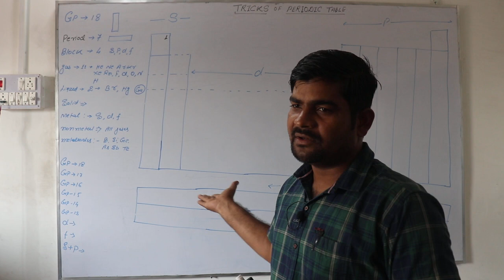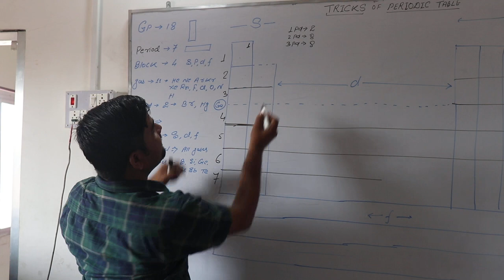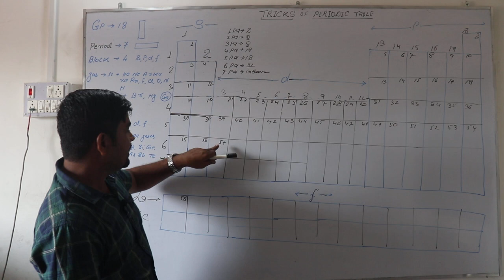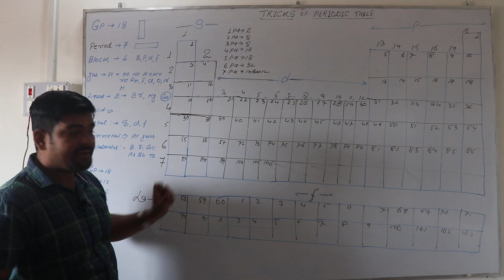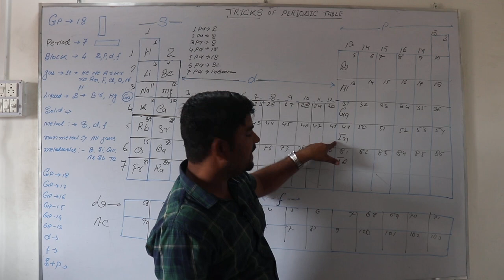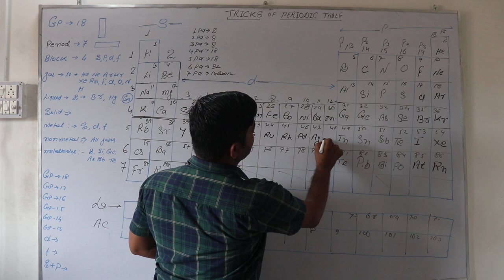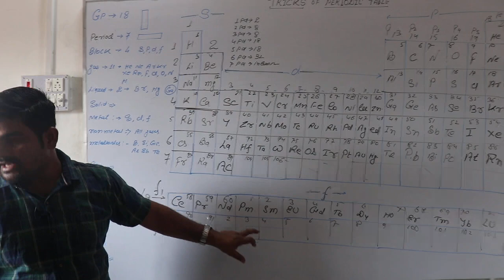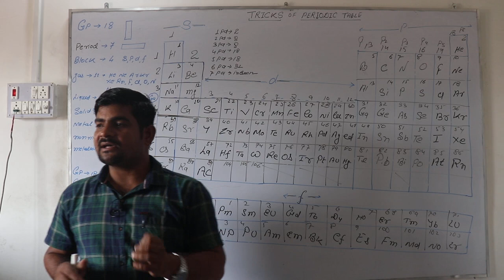PERIODIC TABLE TRICKS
Periodic table tricks,class 11,class 12,